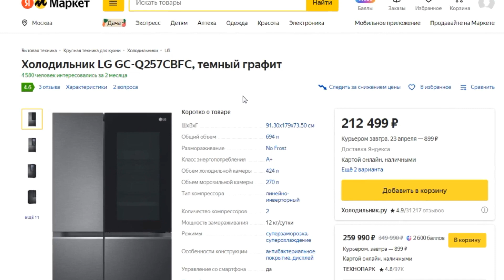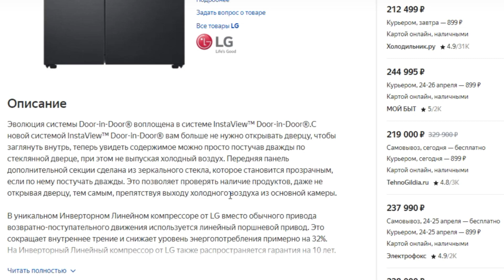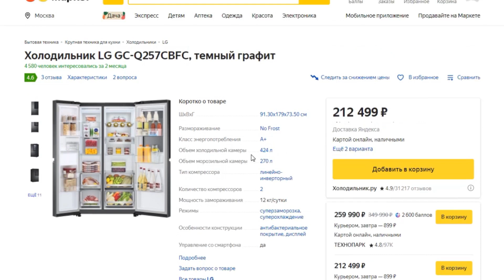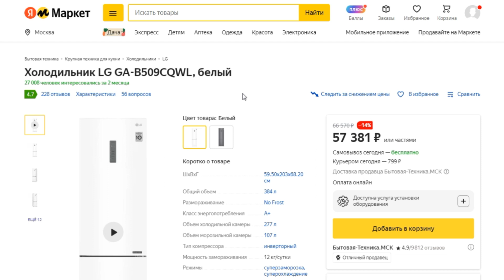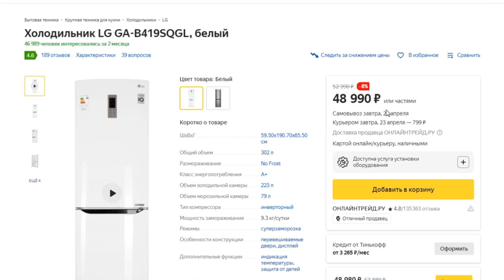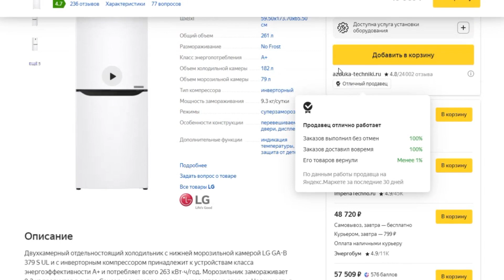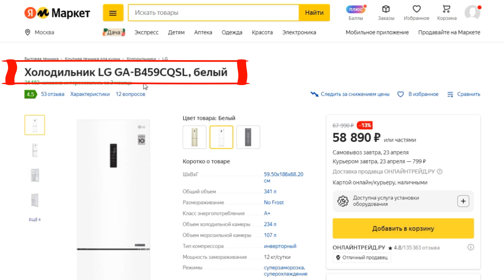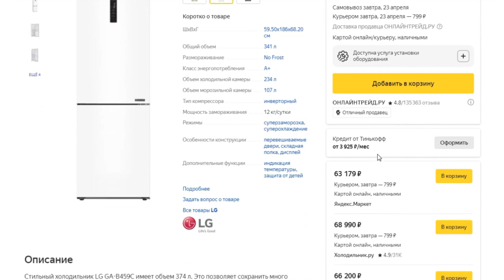ТОП-5. Лучшие холодильники LG. Рейтинг